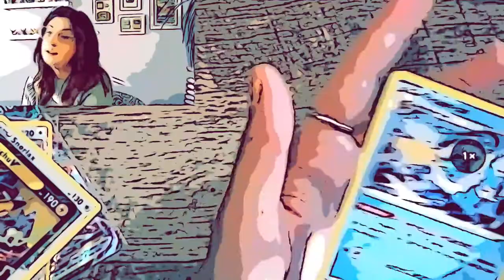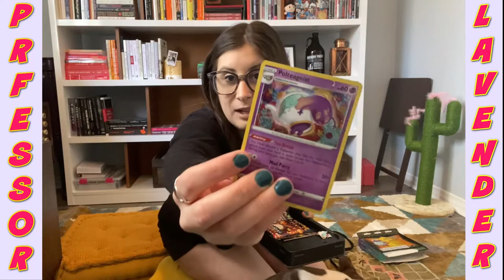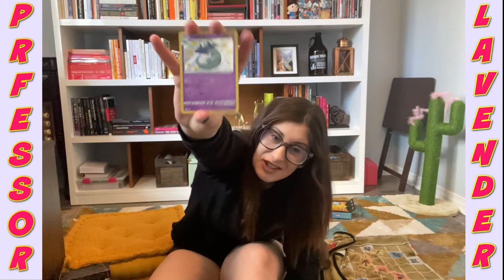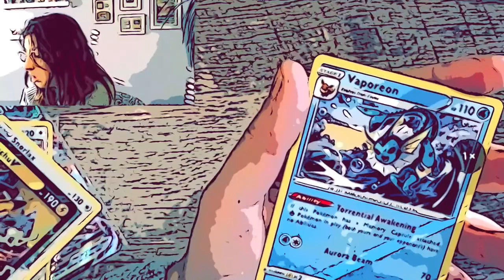SHINING FATES UNBOXING feat. Puppy Harold!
This week Harold open's up his first Mad Party Pin Box and Shining Fates ETB! We pulled some heat, check it out!

New VIDEO Tuesdays!

- Share LOVE

-- Be kind, queer, and love --